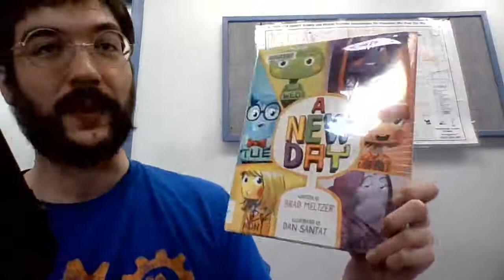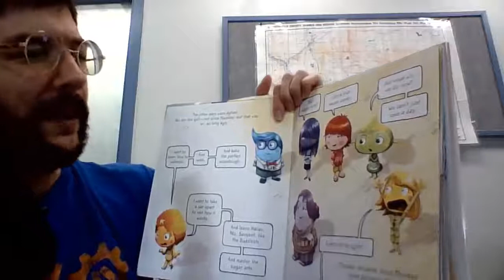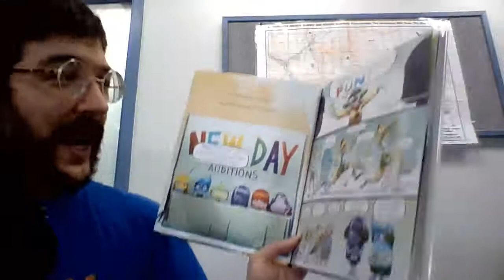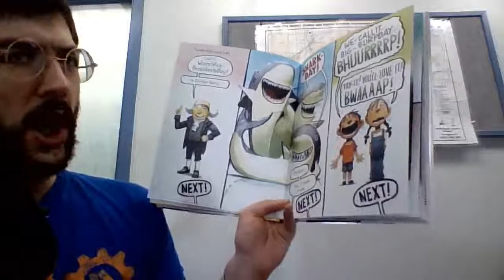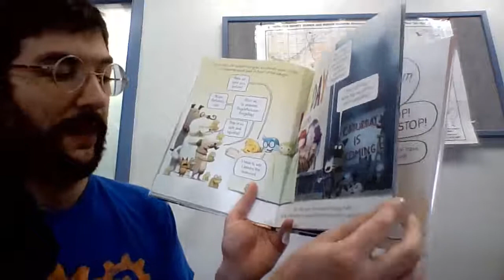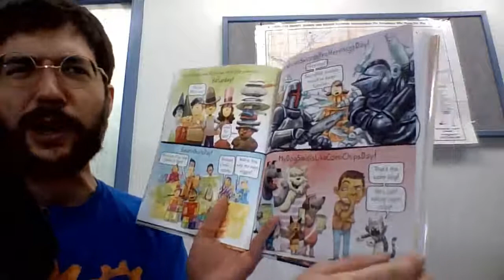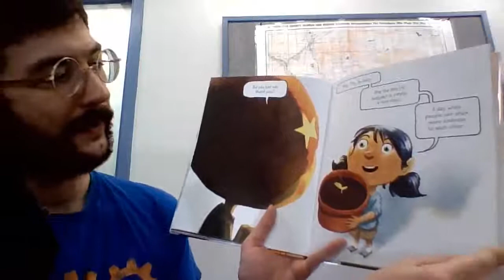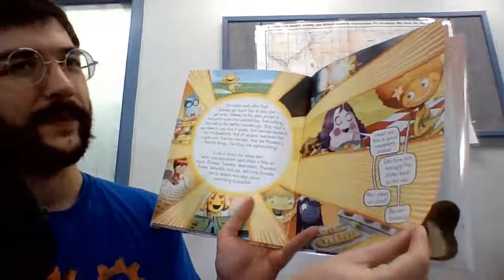Wyoming Reads 2021 - A New Day by Brad Meltzer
It's Wyoming Reads time again! That means that every first grader in the state of Wyoming gets their own picture book to keep courtesy of the Sue Jorgenson Foundation. Mr. Aaron will be reading the selections so you can decide which book you want to take home. This video is for A New Day by Brad Meltzer.